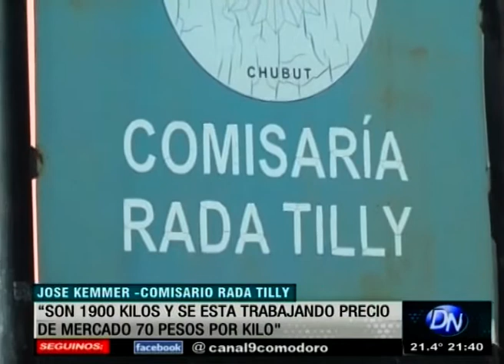Robo de cobre en El Trébol